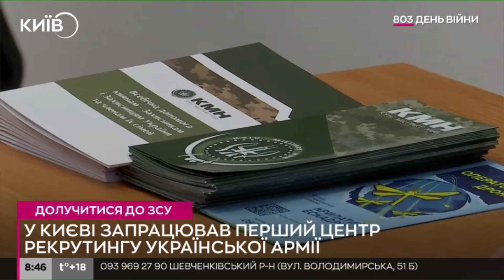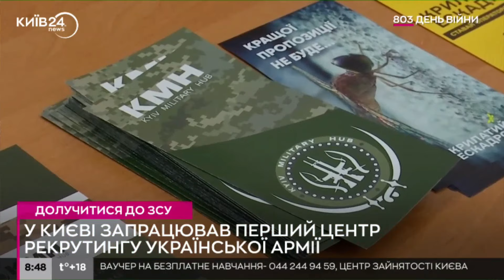У Києві відкрили перший центр з рекрутингу до ЗСУ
У Києві запрацював перший центр рекрутингу української армії. Він знаходиться у приміщенні ЦНАП Солом'янського району.